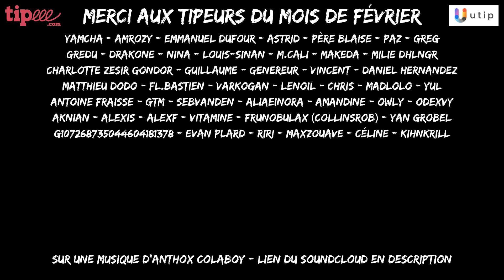GALESSIN dans Kaamelott - L'ANALYSE de Personnage #73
Bienvenue dans ce nouvel épisode de L'Analyse de Personnage consacré cette fois-ci à Galessin dans Kaamelott.

Chapitres :
00:00 : Intro
01:16 : Dans les légendes
03:24 : Galessin le sarcastique
05:11 : Galessin le résigné
07:11 : Galessin le consciencieux
08:55 : Face à Arthur
11:04 : Face à Calogrenant
13:40 : Kaamelott Premier Volet
15:23 : Outro